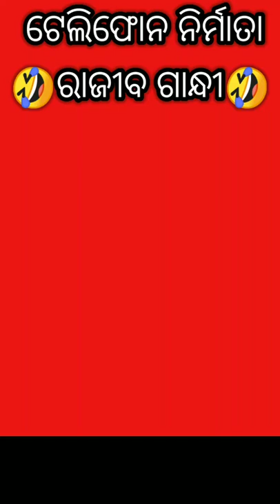telephone ନିର୍ମାତା ରାଜୀବ ଗାନ୍ଧି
shorts
youtube shorts
odia shorts
youtube odia shorts
odia comedy
odia status comedy
odia short comedy
odia comedy status
new odia comedy
antarymi odia comedy
odia comedy antaryami
odia whatsapp status video
status video
short video
odia short video
odia viral short video
odia viral shorts

human sagar song status video
human sagar song status full screen
human sagar song status sad
human sagar song status new
human sagar song status video odia
human sagar song status black screen
human sagar song status love
human sagar song status 4k
human sagar song status
human sagar status song odia
mrguluacomedystatus
newvideocomedy
odia song status lyrics
odia song new
odia song mate aste aste
odia song odia song
odia mems
odia mems video
odia mems video status
odia mems status
odia mems comedy
odia mems whatsapp status
odia mems antaryami tv
odia mems dialoug
odia mems new
odia mems on
odia song status video
natia comedy in odia
natia comedy in odisha
natia comedy all part
natia latest comedy video
natia latest comedy
natia comedy ganesh puja
natia comedy parts